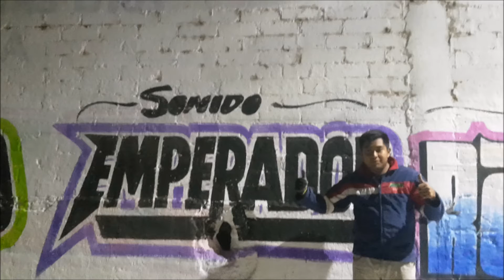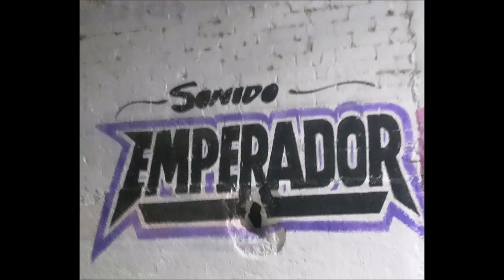Tú Héroe Favorito -- Sonido Emperador BM -- Plaza Sn Gabriel 24 --- El Chico Estrella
EL SONIDO DE LAS ESTRELLAS EN PUEBLA
Y EL INTERNACIONAL :::ÁNDELE:::ÁNDELE:::ÁNDELE::::